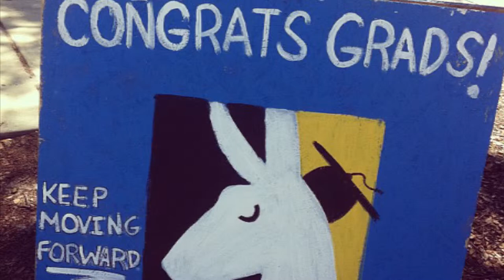Party in the USA at Graduation » College Democrats at UCF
The College Democrats at UCF have a lot of traditions - including rocking out to Party in the USA. After the last commencement ceremony of the year, we partied in the USA with our seniors in front of the UCF arena. Congrats Grads, and Keep Moving Forward!